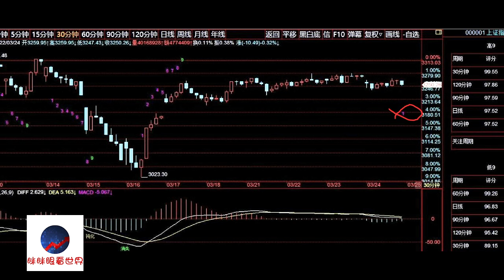A股2022/03/24盘后股票行情分析 | 徐小明股票培训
徐小明2022/03/25周五操作策略：

   因为最近的几个交易日走势过于温和，所以序列相对比较多变，结构短期是没有的，所以高低点的判定只能看序列。今天如果走强，收盘的时候有顶部序列，时间周期是90分钟，并且明天120分钟大概率也会有顶部序列。但今天上午走弱，中午的收盘价格导致所有的分钟周期，从30分钟、60分钟、90分钟到120分钟序列全部重排了。

   重排序列就变成了小数，5以内的数字都是小数，小数序列变化就会很大。不要觉得序列9很容易，你数数平均多少个周期才会出一组序列，概率很低的。序列到9之前任何一个周期重新排序，都要重来，不断的计数然后不断的重来。连续到9不容易，前几天我们抄的那个底，有日线的序列低9，你可以看看一年才有几次。

   这里序列重排并不意外，因为近几个交易日的走势过于温和，波动幅度小，导致序列本就是多变的，一会儿是高序列一会儿是低序列，一会儿又变成高序列了。一旦重排代表了短期内就不会再有序列了，前几天我也是考虑到了这种走势的概率比较大，所以说本周的下半周可操作性不大，目前这个观点没有什么变化。

   观望为主，多看少动。